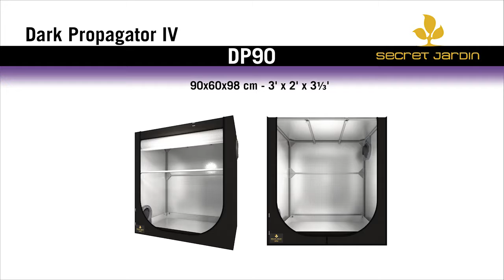DP90 R4 00